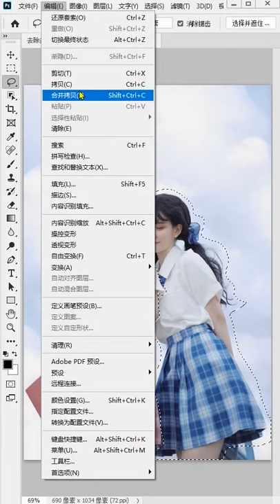How to design image in Photo Shop Easy and Fast part 601